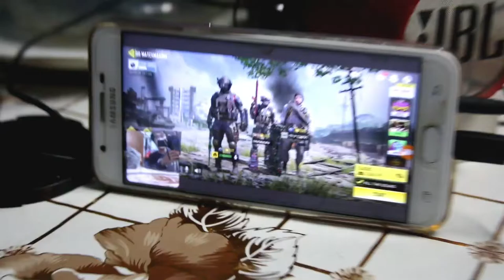Low Budget #1 : Game Streamer | Call of Duty | NO COMPUTER!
Be a Game Streamer kahit walang Computer!
Low Budget, Pero pwede!.